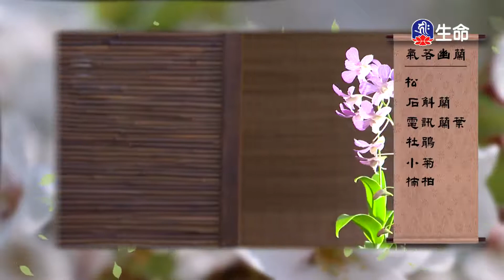佛心花海_氣若幽蘭_李麗淑老師_(lifetv_20211208_11:00)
佛心花海_氣若幽蘭_李麗淑老師。